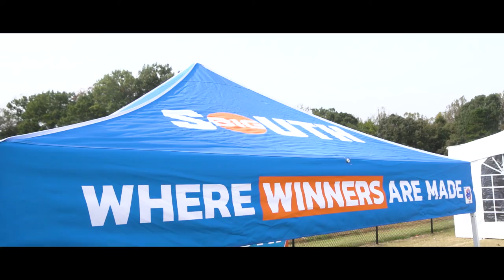USC Upstate 2018 Big South XC Championships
This is a Recap for the 2018 Big South XC Championships foe the USC Upstate Spartans.